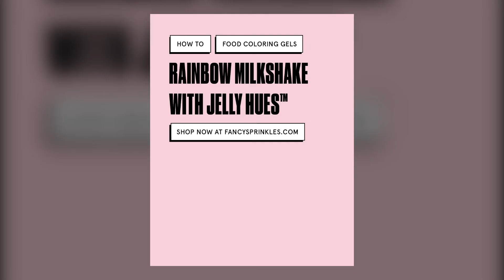Rainbow Milkshake | Everyday Desserts | Recipe | Fancy Sprinkles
EVERYDAY DESSERTS | Rainbow Milkshake

Featuring:
- Jelly Hues™ High Pigment Food Coloring
- Optic White Melting Candy
- Classic Rainbow Caviar